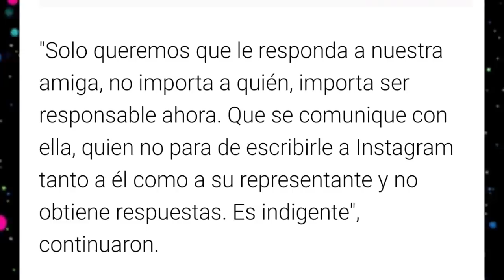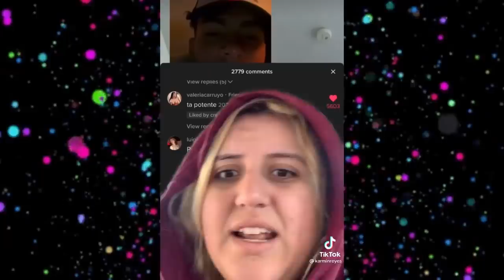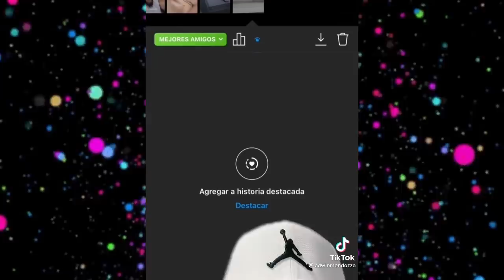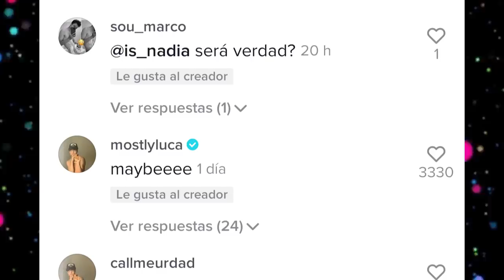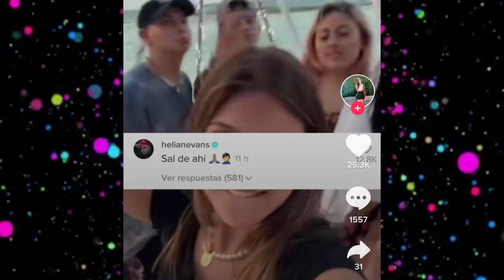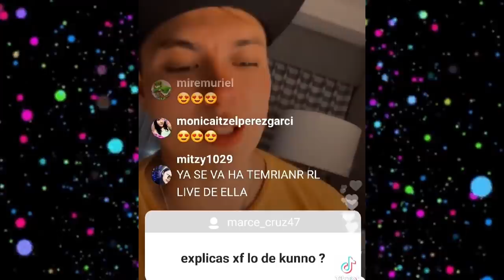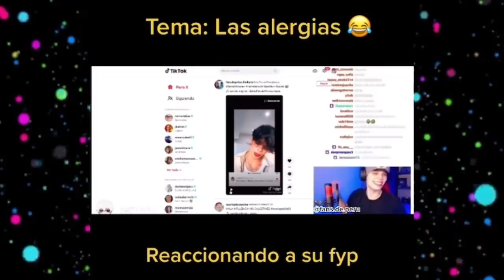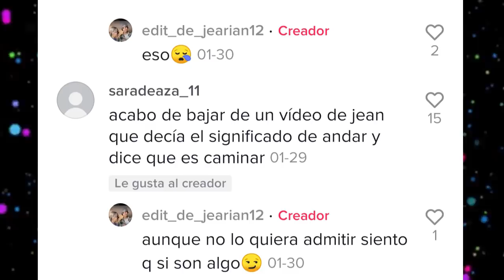CHISMESUMO#78 MONT y su regalo¿KUNNO y DANIEL juntos?JEAN confirma JEARIAN/PRIVE alergias contagiosa